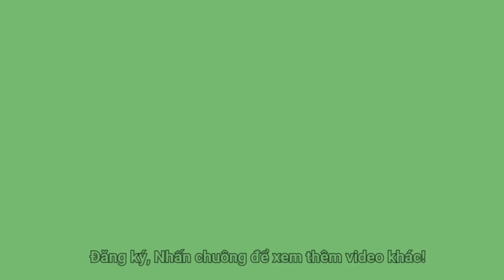Dân trong hẻm nhịn đó chứ...Nhiều người nhận cơm từ thiện quá đáng lắm!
Cơm từ thiện dì Tư cổng số 6, Bệnh Viện Chợ Rẫy. Trân trọng cảm ơn các Mạnh Thường Quân kênh Sài Gòn Ngày Nay đã tài trợ chương trình này!